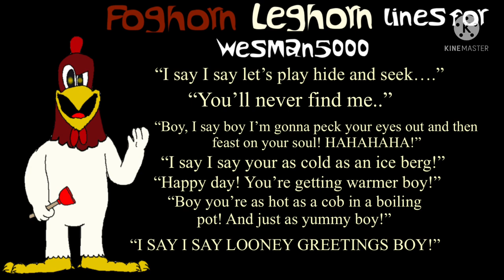Foghorn Leghorn lines for Wesman5000